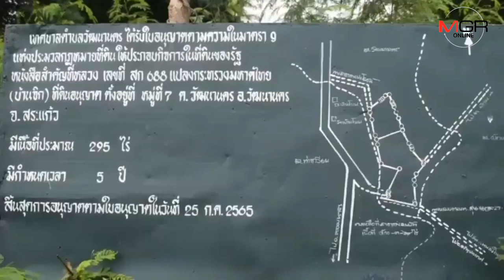เตรียมผุด "โรงไฟฟ้าขยะ" กลางเมืองวัฒนานคร จ.สระแก้ว แก้ปัญหาภูเขาขยะรุกเมือง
เทศบาลตำบลวัฒนานคร เตรียมผุด "โรงไฟฟ้าขยะ"ขนาด 7 เมกกะวัตต์ กลางเมืองวัฒนานคร หวังแก้ภูเขาขยะรุกเมือง ระบุขั้นตอนดำเนินการเหลือเพียงแค่อัยการสูงสุดเห็นชอบ และสามารถเดินหน้าได้ในเดือน มี.ค.63